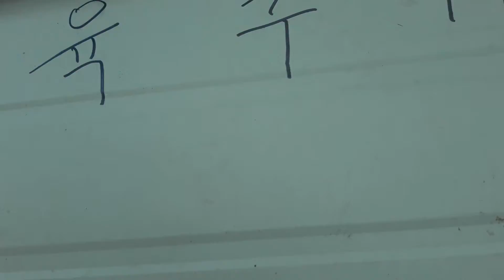병아리 키우기 7일차 ~~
병아리 부화후 7일후 얼마나 컷을까요? 어린이 손자손녀 강추동영상